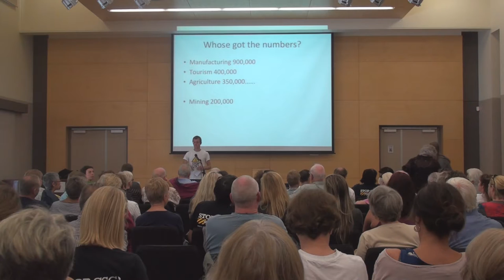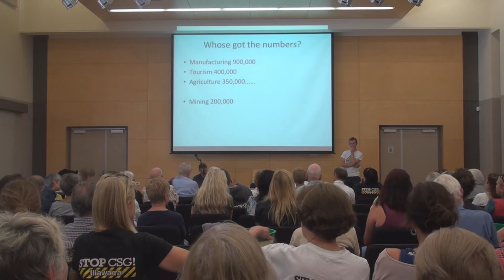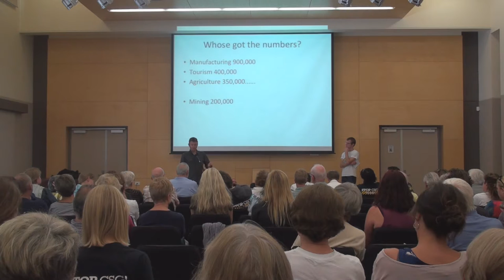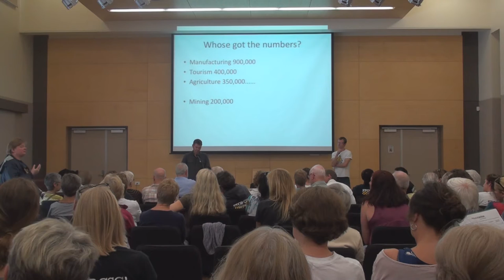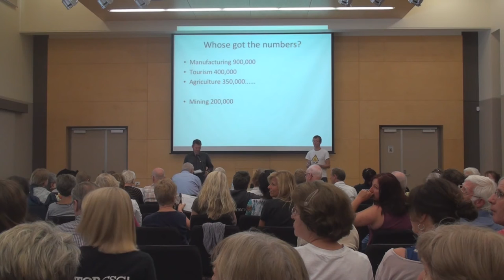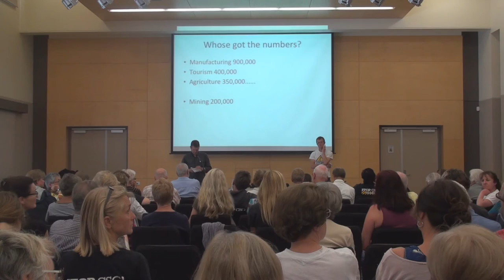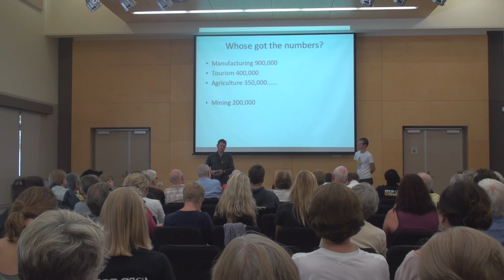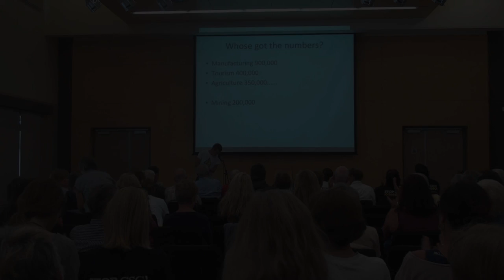SCSGI November meeting Q&A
A brief Q & A with Mark Ogge from the Australia Institute, after he spoke at the November 4th meeting of Stop CSG Illawarra at the Thirroul Community Centre.